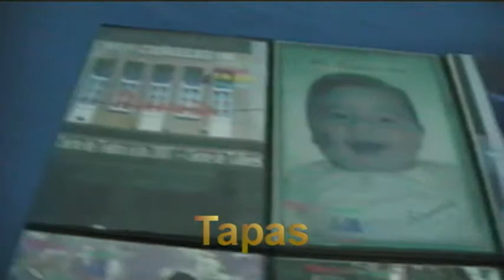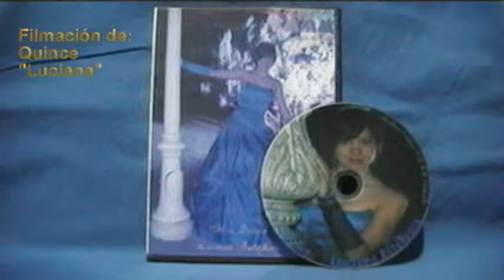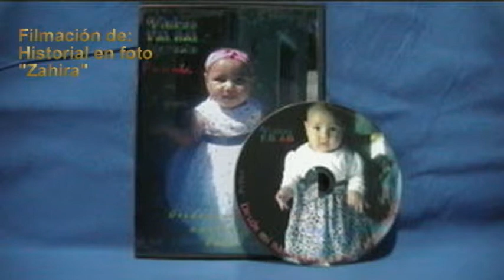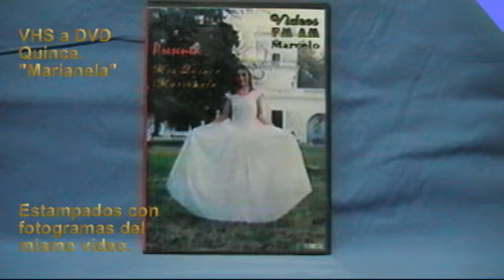Trailer official 2013 de: Videos FM AM Marcelo.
Una breve muestras de algunos trabajos entregados.
Filmaciones & pases a DVD de: VHS, SHG, VDC, 8mm microSD.

Participación de: David PAN RAMALLO.